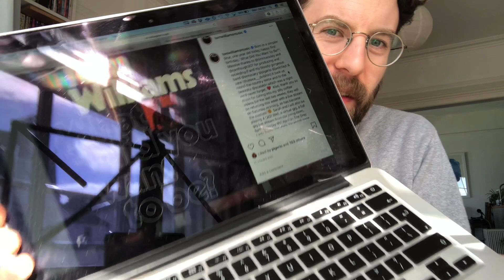Morning Coffee ☕️ (Ep11)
Back-atcha this morning with tea advice, beard plucking (unintentional!) and a song I've never performed live before... How are you guys doing this morning? Hanging in there? 😅☕️💕😘